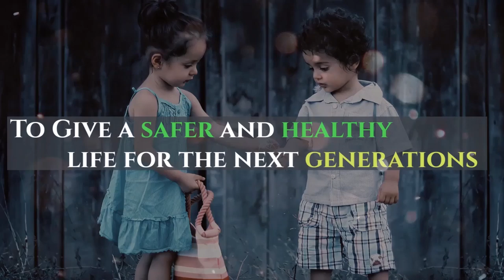Sherpa Electric Cargo by 16 year old boy Naseer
A new week, another EV startup! Introducing the “most age-friendly and a rogue startup” says one of the three founders of the Ati Motors. The Ati Motors is into building an autonomous electric cargo vehicle, which is not a regular goods vehicle but made to run on hilly areas apart from campuses.